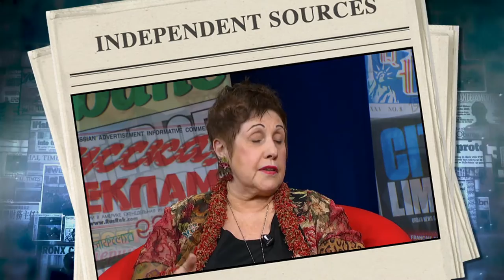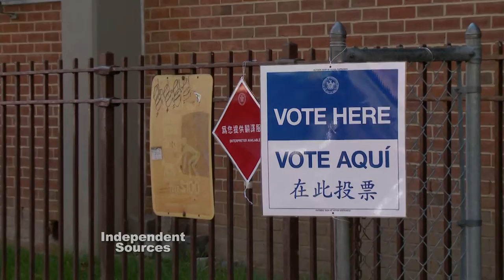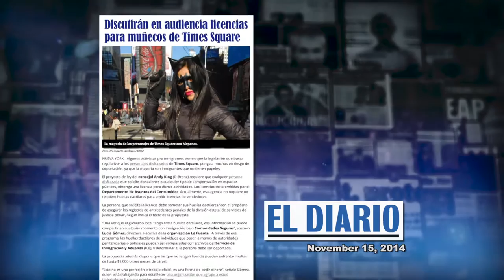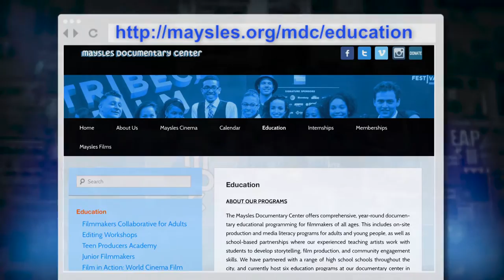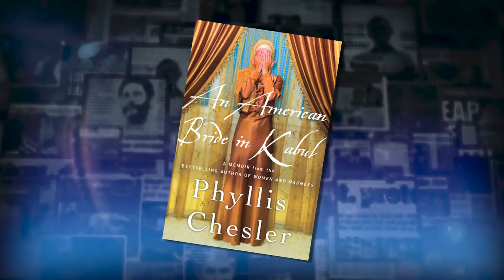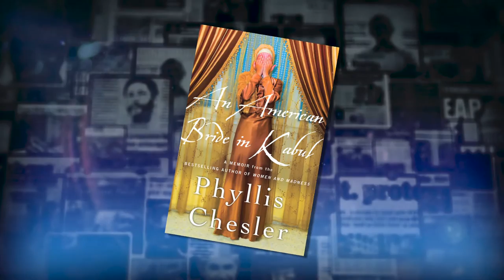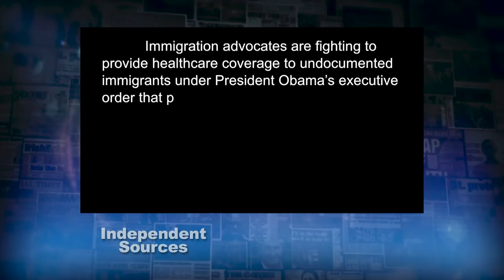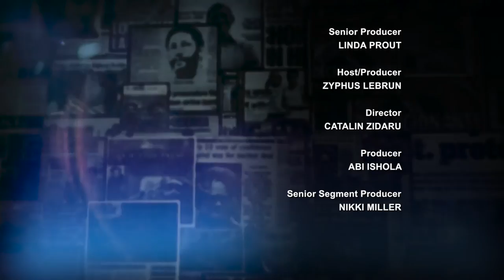Independent Sources: The Asian Vote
On this edition of Independent Sources hosted by Zyphus Lebrun we profile the Asian American Legal Defense and Education Fund, a forty-year-old organization that’s been building Asian political power in the city by mobilizing voters and grooming politicians. Abi Ishola interviews Phyllis Chesler about her harrowing experience in Kabul, after she was enslaved by her husband’s family. Then we hear about a circus that’s helping Mexican children overcome their personal trauma.

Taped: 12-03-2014